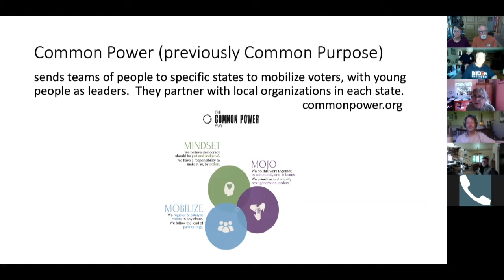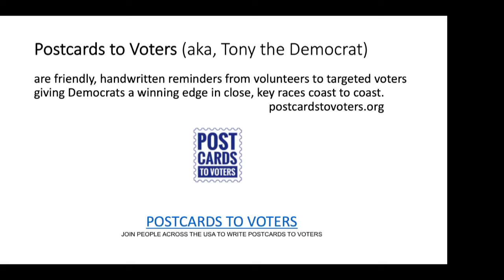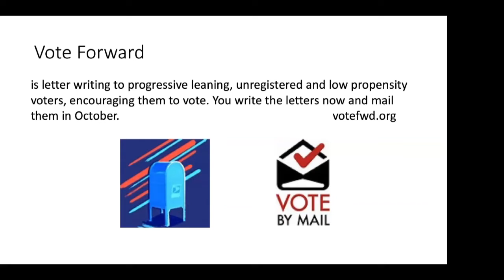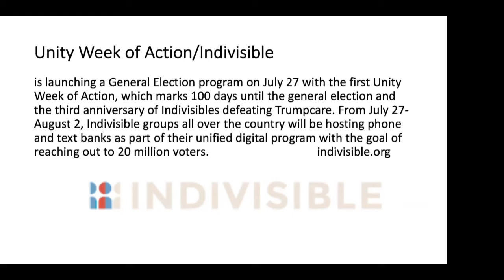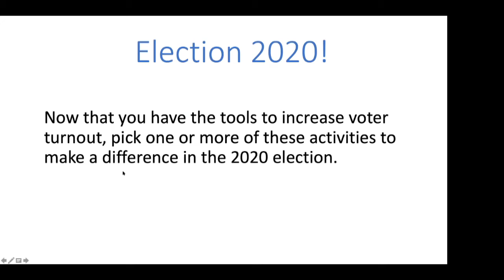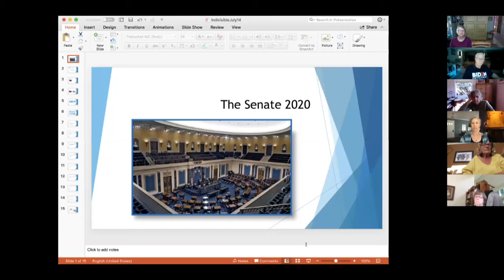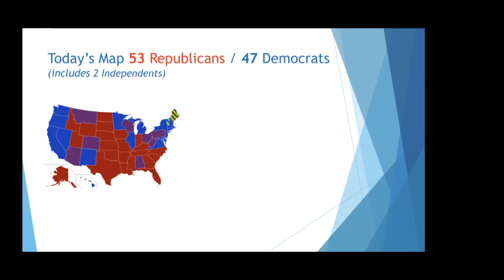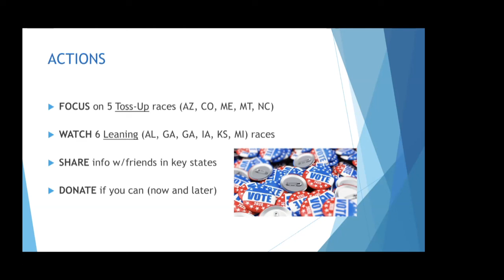Indivisible Meeting 7 14 20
This is a meeting of the Indivisible Port Townsend.  It includes a discussion to explain some programs such as Reclaim our Vote which voters can use to help build the momentum to flip the Senate and move our country in a different direction than what is being promoted by the Trump Administration. There is also a visit from Gael Tarleton, who is running for Secretary of State for the State of Washington.  It is the goal of Indivisible to resist the Trump agenda and to move the country in a new direction.  Indivisible groups are located across the country and have a coordinated plan to change the direction of our country.